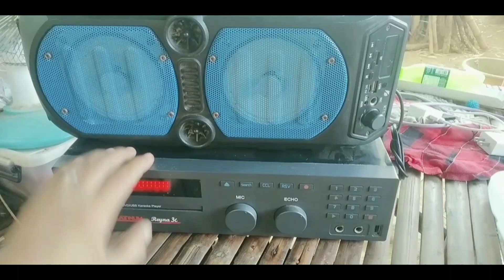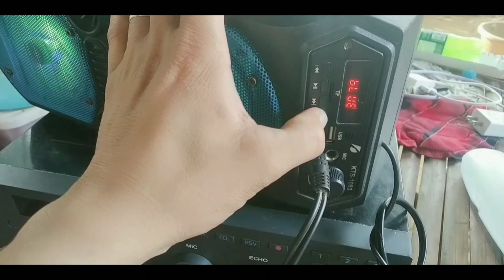maliit lang itong Bluetooth speaker sa ating player l pang kwarto